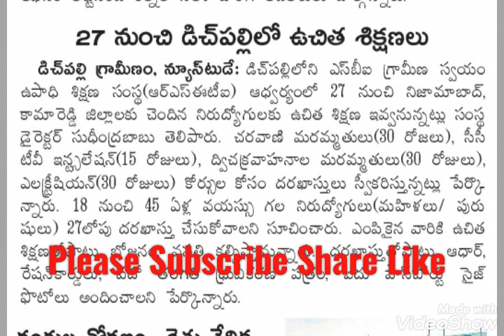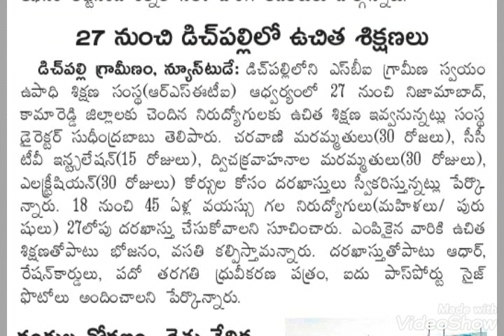SBI డిచ్పల్లి లో ఉచిత శిక్షణ